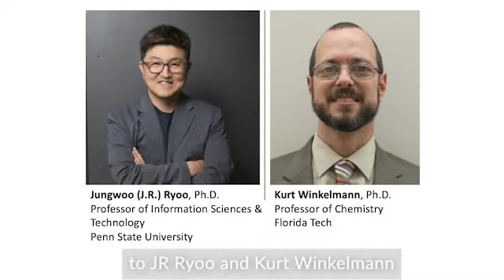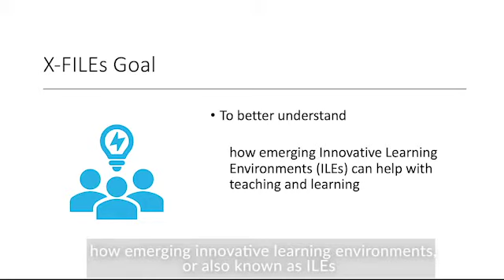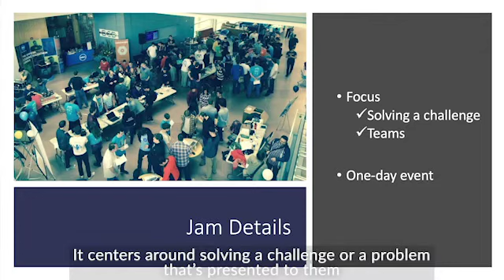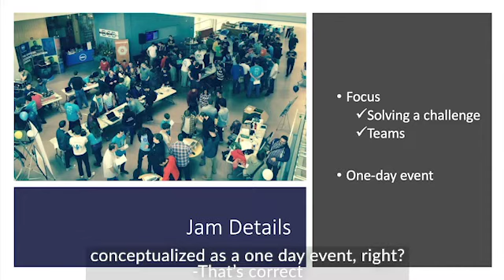Join us at our Florida Tech FILE Jam event!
We are hosting a student-driven event called FILE Jam at Florida Tech in February, 2020. Our goal is to obtain student input on what Future Innovative Learning Environments will/should look like.